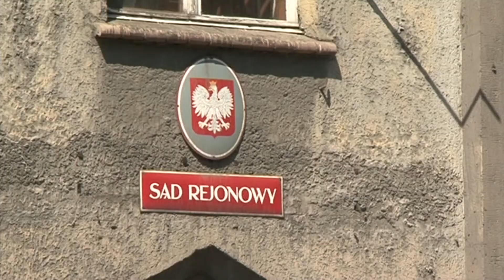Dopalacze złodziej życia - wykład w Radzionkowie